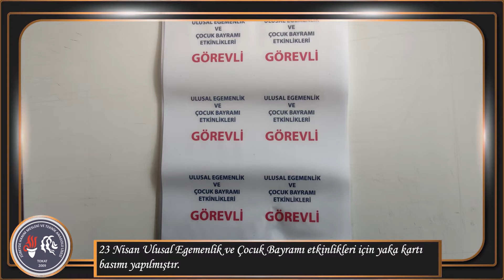OKULUMUZDA BU HAFTA YAPILAN FAALİYETLER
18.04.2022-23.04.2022 Tarihleri Arasında Okulumuzda Gerçekleşen Faaliyetler